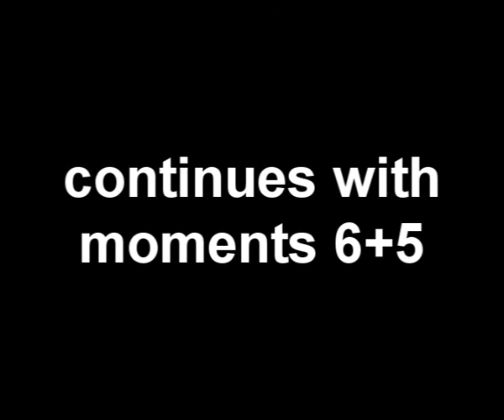Top 40 Revenge moments ❌ 8+7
0:05 Revenge Moment 8: Victoria killing Aiden and Emily´s revenge
4:23 Revenge Moment 7: David Clarke´s revenge